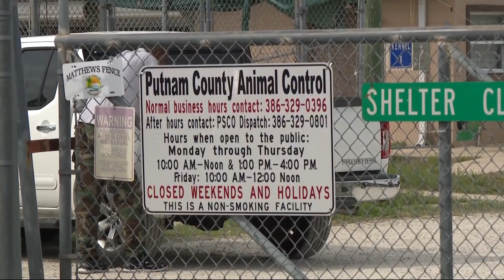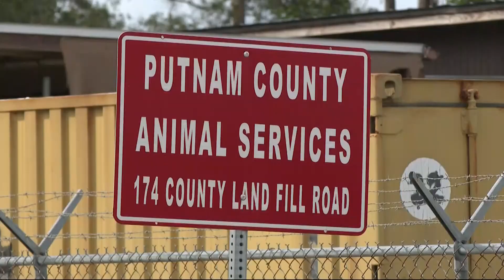Dog owner will not face charges after animals kill mail worker in Interlachen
The former owner of a pack of dogs in Interlachen that killed a 61-year-old postal worker will not face charges.